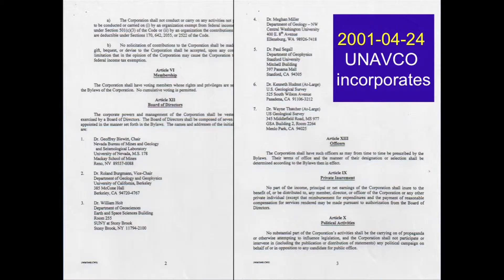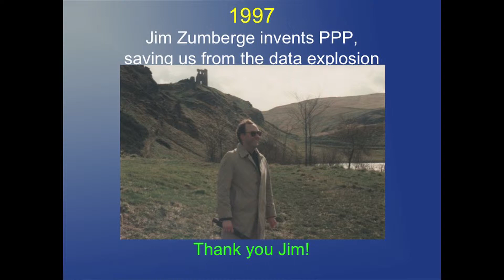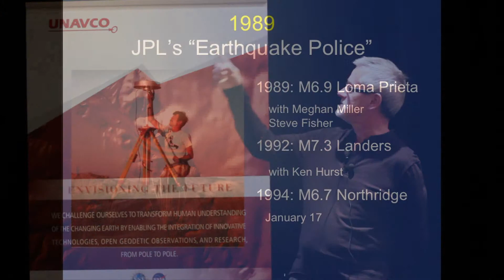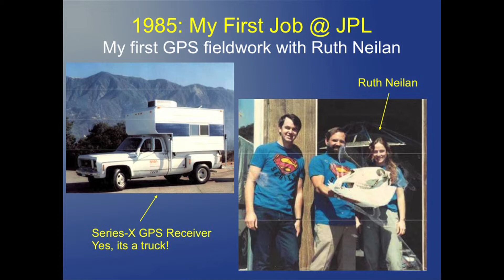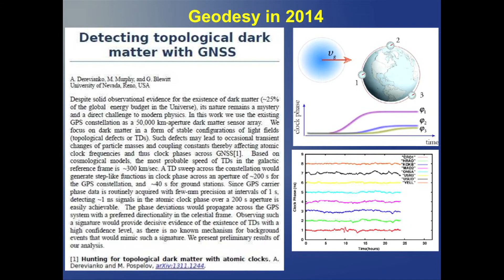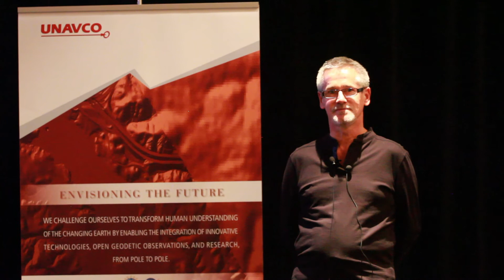Becoming a Geodesist: 30 Years in 5 Minutes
From the Ignite Session at the 2014 UNAVCO Science Workshop
Title: Becoming a Geodesist: 30 Years in 5 Minutes
Speaker: Geoff Blewitt from the University of Nevada, Reno